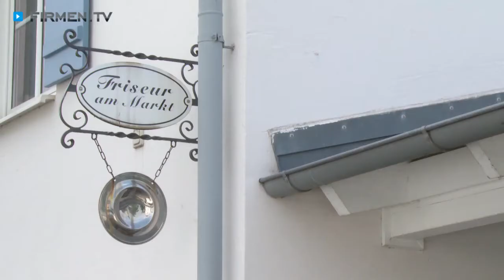Friseur am Markt in Markt Indersdorf - excellenter Friseursalon im Landkreis Dachau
Ein moderner Friseursalon im Glaspavillon mit Blick ins Grüne, und das direkt in Markt Indersdorf — der Friseur am Markt von Barbara Zanker punktet auf ganzer Linie!

Das traditionsreiche Frisör-Haus wurde 2013 neu übernommen und erstrahlt in frischem Glanz. Genießen Sie eine verdiente Auszeit im entspannenden Ambiente des Friseursalons — vielleicht bei einer kleinen Erfrischung?

Neben individuellen, typgerechten Schnitten und brillanten Farben ist das gut geschulte Friseur-Team um Barbara Zanker auf Dauerwellen, Hochsteckfrisuren und Brautfrisuren spezialisiert. Dekorative Kosmetik sowie Wimpern- und Augenbrauenservice runden das Angebot perfekt ab.

Das Wohl der Kundschaft steht hier an erster Stelle. Deshalb werden ausschließlich professionelle Pflegeprodukte der renommierten Marke Goldwell verwendet, die mit unverwechselbarem Wohlgeruch und bester Hautverträglichkeit brillieren.

Friseur am Markt — Barbara Zanker und ihr Frisör-Team freuen sich auf Ihren Besuch!

Weitere Infos zum Friseursalon am Markt Indersdorf im Landkreis Dachau sowie den Coiffeur-Leistungen finden Sie
Zum Friseur am Markt
Barbara Zanker in Markt Indersdorf im Landkreis Dachau finden Sie ein ausführliches Porträt